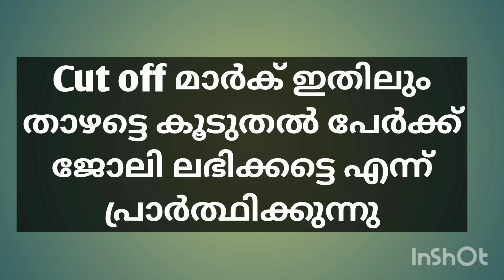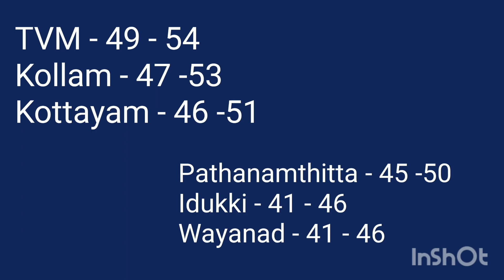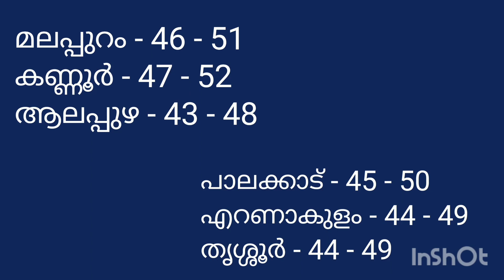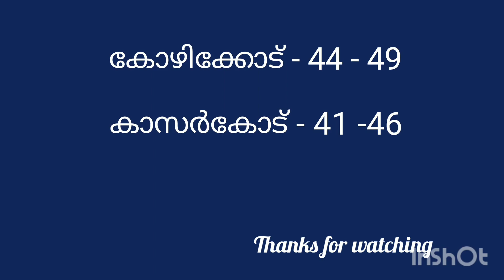LDC FINAL EXAM | CUT OFF | LDC EXAM അവലോകനം | LDC പ്രതീക്ഷിക്കുന്ന CUT OFF | LDC ,LGS OA |KERALAPSC